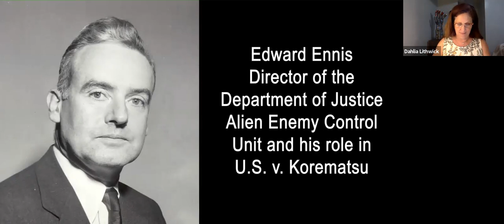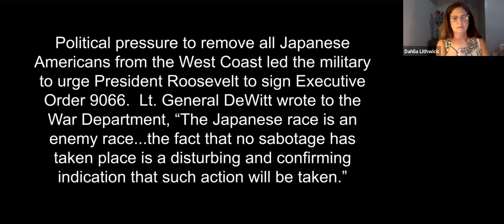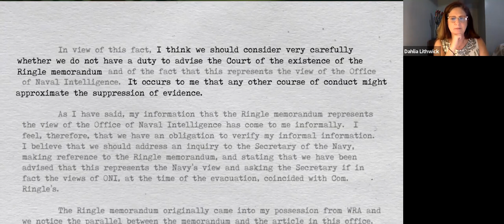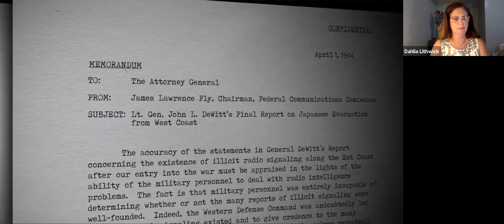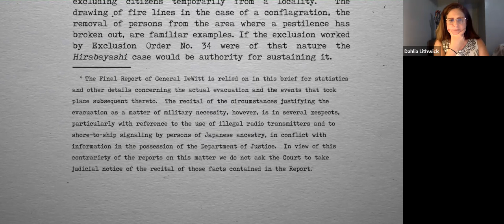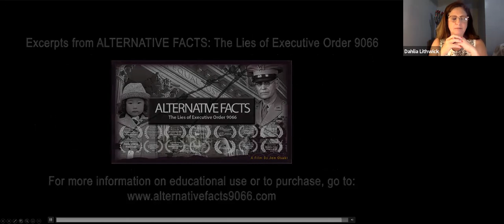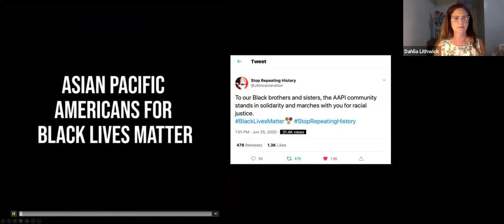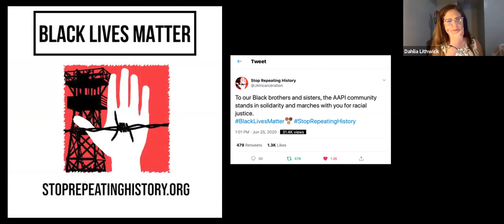ACS Columbus: "ALTERNATIVE FACTS" Panel Discussion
On July 14, the ACS Columbus Lawyer Chapter and the Asian Pacific American Bar Association of Central Ohio hosted a panel discussion concerning the film "ALTERNATIVE FACTS: The Lies of Executive Order 9066".

ALTERNATIVE FACTS tells the story of false information and political influence that led to the World War II incarceration of Japanese Americans and the Supreme Court case of Korematsu, the case of Korematsu, a horrifically-decided case that upheld the constitutionality of the internment of Japanese-Americans. It also examines the parallels to the targeting of minority groups today and similar attempts to abuse the powers of government.

Our distinguished panelists shared reflections on the documentary and connected the lessons of Korematsu to the present. Judge Chen was appointed by President Obama to the federal bench in May 2011 after an illustrious career, including work as a staff attorney at the ACLU, where he specialized in language discrimination cases. Among many other impactful accomplishments, Don Tamaki served on the legal team that reopened the 1944 Korematsu case, overturning Fred Korematsu’s criminal conviction for defying the removal of Japanese Americans. Finally, Dahlia Lithwick speaks frequently on criminal justice reform, reproductive freedom, and religion in the courts, and her columns and podcast untangle the most complex legal issues of our time.

Introductory Remarks:

Anna Sanyal, Member, ACS Columbus Lawyer Chapter Board of Directors and Immediate Past President, Asian Pacific American Bar Association of Central Ohio

Featuring:

The Honorable Edward M. Chen, District Judge, U.S. District Court for the Northern District of California

Donald K. Tamaki, Managing Partner, Minami Tamaki

Moderated by:

Dahlia Lithwick, Senior Editor and Legal Correspondent, Slate: Host, Amicus Podcast; Recipient, 2018 ACS Progressive Champion Award